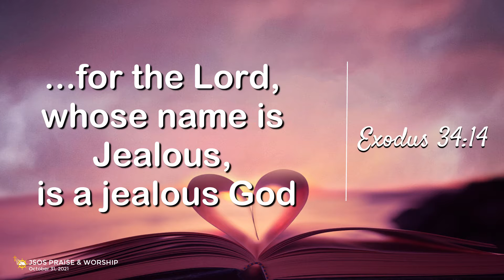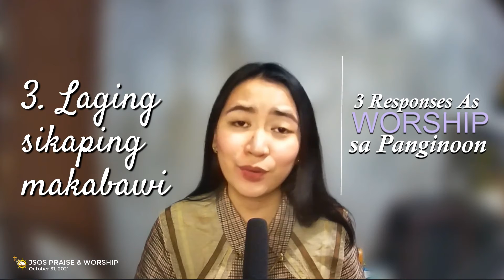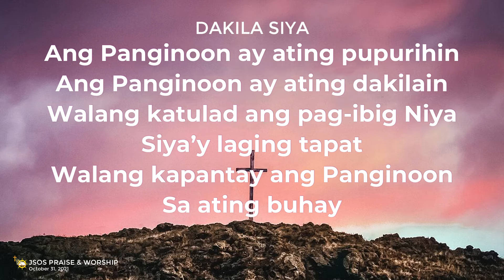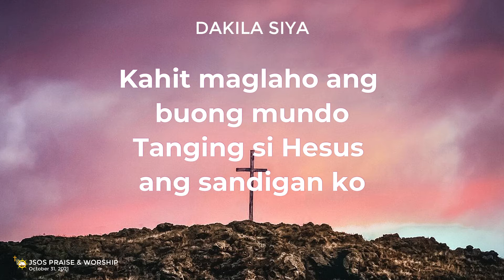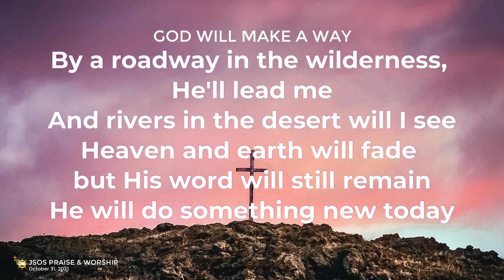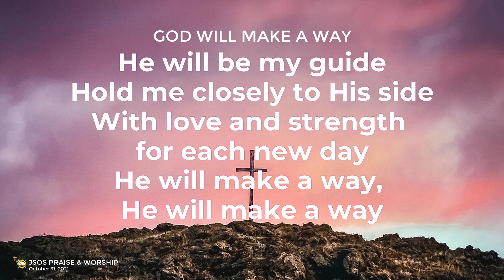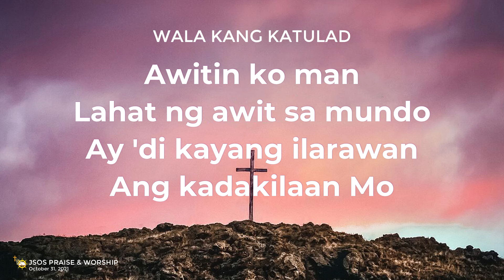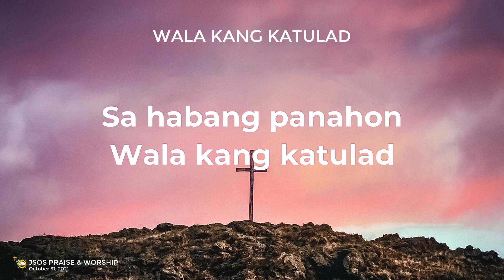OCT 31 ONLINE WORSHIP | PART 1 - Praise and Worship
𝖮𝖼𝗍. 31, 𝟤𝟢𝟤𝟣 𝖮𝗇𝗅𝗂𝗇𝖾 𝖶𝗈𝗋𝗌𝗁𝗂𝗉/ 𝖲.𝖧.𝖮.𝖶.𝖲
𝗣𝗔𝗥𝗧 1: Last week na ng October kaya patuloy na humataw sa pagsamba sa Panginoon. Pangungunahan tayo ni Sis. Jehannah Tacadena ng Praise and Music Ministry (PMM) sa call to worship at JSOS Band sa praise and worship songs. God bless!

1. PRAISE BE TO THE LORD MY ROCK (Psalm 144:1-2)
Tuned by Ptr. Joe Tacadena
Sung and arranged by Bro. Ronald Bolesa
JSOS Worship Original Song

2. DAKILA SIYA
Words and Music by Rommel Guevarra
Vocal Cover by Bro. Patrick Cadacio & Pilita Cadacio

3. GOD WILL MAKE A WAY
Music and Words by Don Moen
Vocal Cover by Bro. Reymundo Bonza

4. WALA KANG KATULAD
Words and Music by Sherwin Bob Diaz